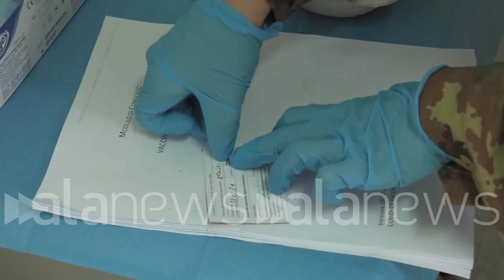Vaccini, operativo il centro vaccinale della Difesa alla Cecchignola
Partita la somministrazione ai militari

 (Roma). Il primo presidio vaccinale anticovid della Difesa, costituito nella cittadella militare della Cecchignola (Roma), è operativo. Da ieri è iniziata la vaccinazione a favore dei militari di tutte le forze armate in servizio a Roma e nel Lazio. (Federico Capella/alanews)